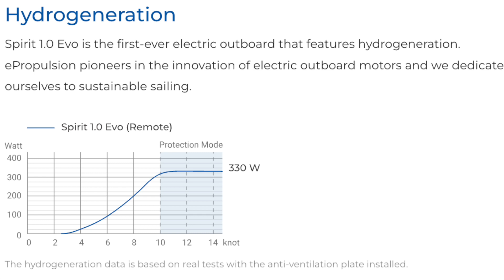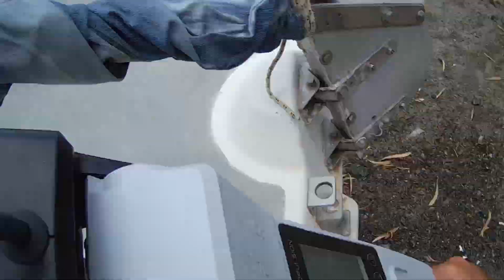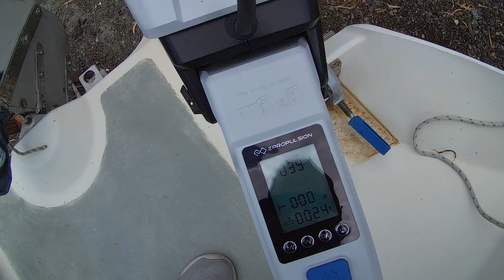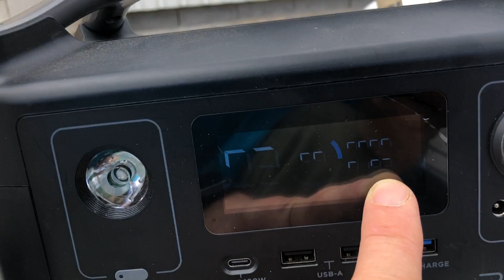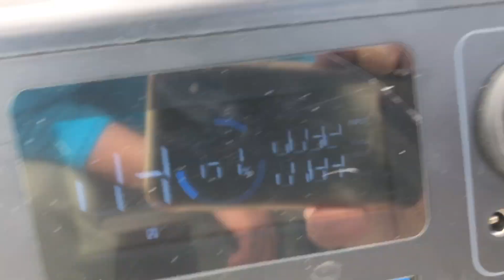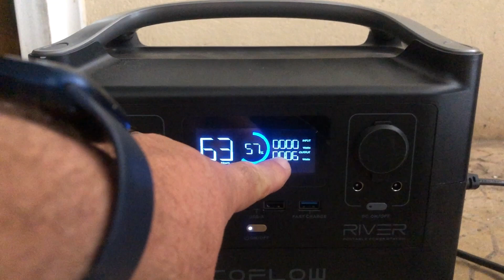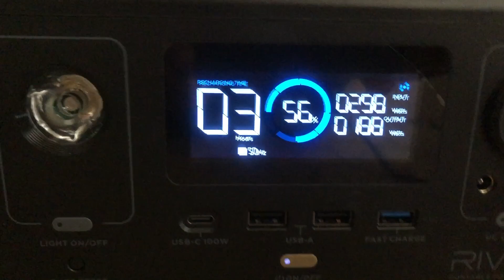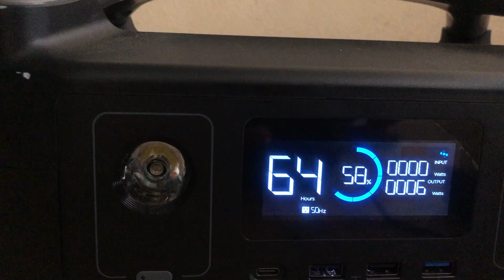Presentation of my F24MK2, part 2, the new (electric) outboard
I bought an electric outboard (epropulsion Spirit 1.0 Evo) for my F24MK2.
Advantages:
1. Silent
2. minimal maintenance
3. light (-er to move around as it splits in two parts, each being  ~10Kg)
4. recharges while sailing (ok, with a bit of salt, obviously it will create drag and at 6knots it only charges at 100W, so it will take 12 hours at 6 knots to completely charge an empty battery, which is. ok, of questionable practicality if you don't do large crossings, and large crossings is not what we usually do on this boat...)
5. can be used on both the F24MK2 and on the dinghy, so I won't have to carry two outboards.
6. no more clogged carburetors, a common issue on small outboards, I had this issue with both engines but more profound on the small one. (i used to have a Mercury Sailpower 5 as main engine and a Suzuki 2.5 for the dinghy)
Disadvantages:
1. only 3 HP, actually less because 1KW = 1,36HP, but being electric, it would be torquey, it is to be seen if it is powerful enough to be used instead of the Mercury 5HP Sailpower
2. very low range, using the Mercury I had done more than 60 miles in a windless day whereas with the Spirit I would have to wait for the wind, also the range of the thermal engine can be multiplied by carrying  along an additional jerrycan whereas for the Spirit I would need an additional expensive battery which would also add just a few miles of range, the manufacturer indicates a range of 13 miles at 500W for a 12 feet ultra light boat in dead calm waters, for sure the numbers for my boat will be a lot lower.
3. huge recharge time when compared to the time it takes to fill the jerrycans.

With a first reading one might say the disadvantages outweigh the advantages, so why I bought this outboard?

At first, to check it out. Then, it would make sailing more challenging. I always enjoyed sailing in light conditions but when going less than something like 4,5 Knots I was highly tempted (especially when not single-handed) to powerup the engine.
With the electric outboard, this will not be an option. I will have to keep sailing even in very light conditions and this will probably help me improve my sailing skills. Of course, without the "iron sail" the scale will change, distances that would considered small(ish) will become larger, as they will take more time to cross but  I wouldn't mind if a one-day crossing becomes a 2 days crossing, this is something that will just change the perception of the length of the trip and that's OK by me.

Nevertheless, I will be using a number of methods to be able to recharge the outboard battery. I will be using a EcoFlow River Pro powerstation and also the lightest petrol generator I managed to locate. That means that actually I would have a Hybrid setup, that would allow me to recharge the outboard battery using Hydrogeneration, solar (with a dedicated 150W panel connected to the RiverPro) and also using petrol, with the petrol generator.

Hopefully soon I will be able to do an actual test sail so I will have a real world experience of what's what, but in the meantime this video is a overview of the new setup.